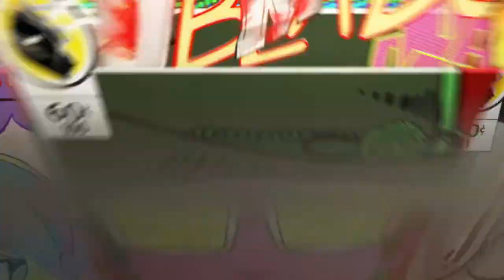Jump force v3